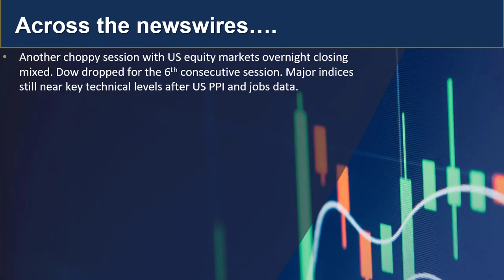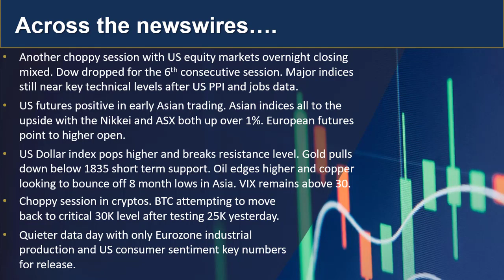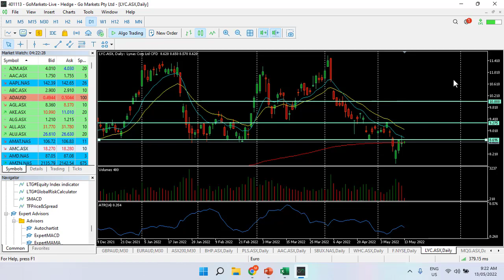GO Market Update 13th May 2022